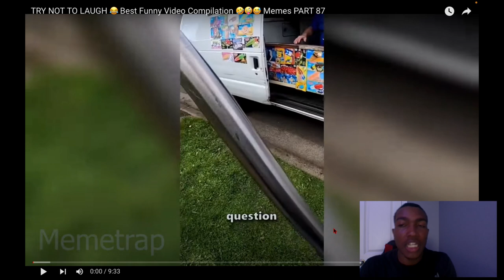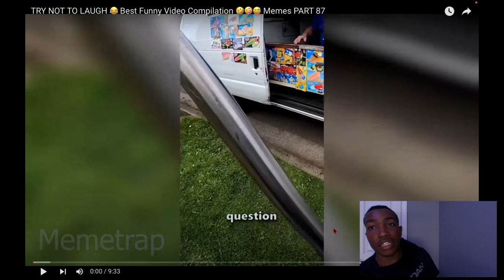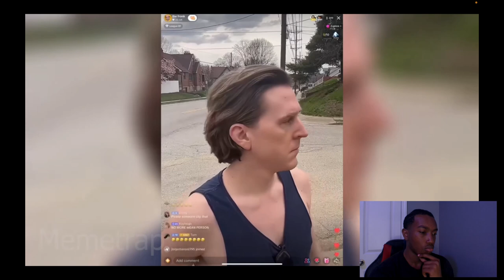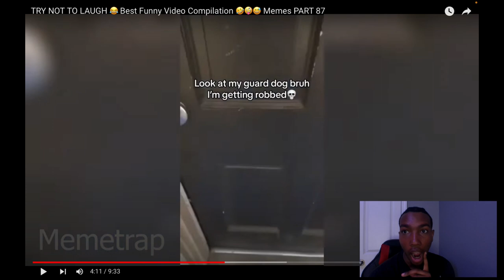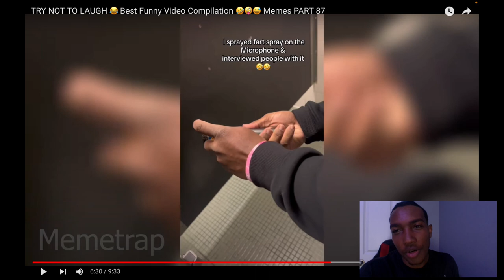Try Not To Laugh compilation...🤣